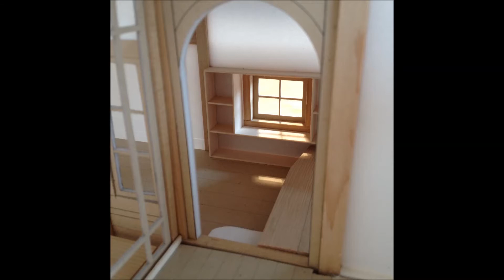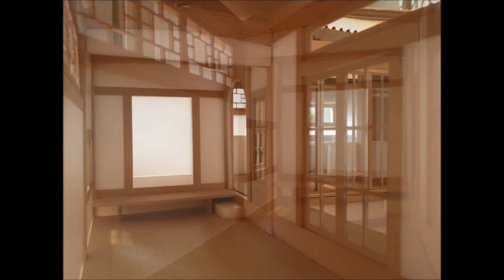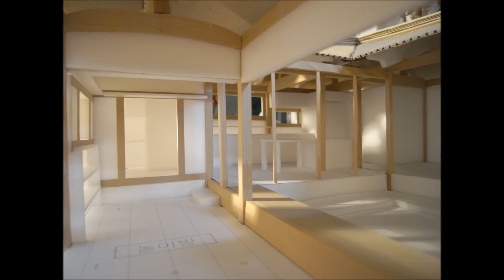Nuha dong Hanok Model